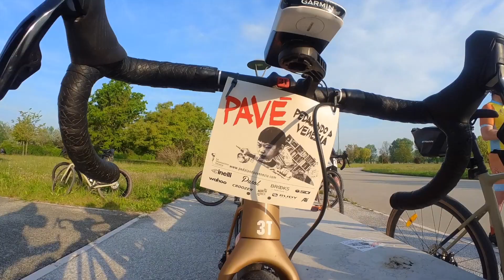Gravel & Ferry Boat Venice - Pavè Gravel Ride 2023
Un viaggio vissuto fra strade bianche, argini, sterrato, ciclabili, lungo i fiumi Sile e Piave, incrociando in più punti la sempre affascinate Laguna veneziana fino ad arrivare a Punta sabbioni dove abbiamo trovato un Ferry che ci ha trasportato al Tronchetto costeggiando Venezia e la sua Piazza San Marco.

Abbiamo pedalato in un territorio ricco di storia dove si respirano profumi di mare, di paludi e fanghi; dove si può rimanere incantati a vedere un’ampia varietà di animali. (aironi e fenicotteri sono spettacolari)

La laguna è bella in tutte le stagioni. Noi che questo giro spesso lo facciamo anche d’inverno non rimaniamo mai delusi.

Arrivati al Tronchetto abbiamo ripreso a pedalare per gli ultimi 10 km fino all' arrivo a Parco San Giuliano dove la festa, la musica e soprattutto la birra non sono  mancate.
E’ stata una gran domenica in compagnia dei nostri amici Gigi & Mauro, veneziani d.o.c., che ci hanno fatto da cicerone.

❗️ Se vuoi conoscerci meglio segui i contenuti sulla nostra vita su